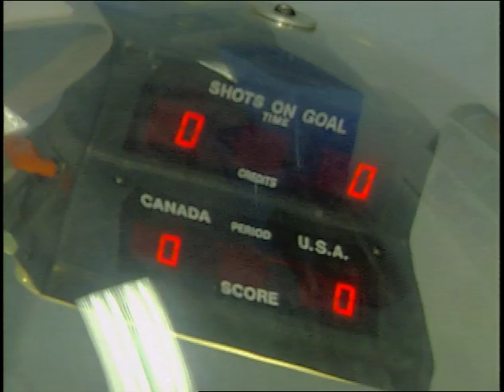Reverse Angle Episode 1 Part 2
Celebrity Interview Show starring Mike Hermann, Dave Coulier and Casey Sander.